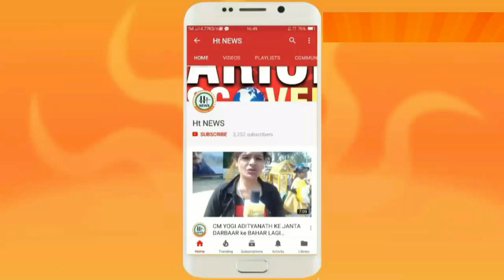Sc-St Act पर आक्रोश मोदी-यागी को कह डाला ये सब || Public Opinion || Ht News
मोदी-यागी को कह डाला ये सब